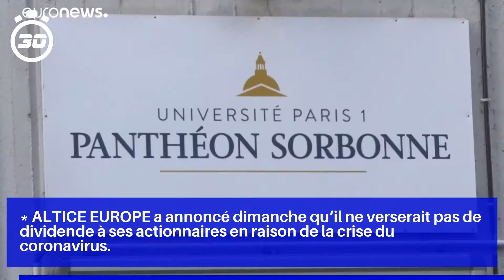Les valeurs à suivre à Paris et en Europe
* RENAULT a indiqué lundi que toutes ses usines étaient désormais à l'arrêt, à l'exception de ses site en Chine et en Corée du sud qui ont repris leur activité ou sont en cours de reprise.

* ALTICE EUROPE a annoncé dimanche qu'il ne verserait pas de dividende à ses actionnaires en raison de la crise du coronavirus.

* ING - La banque néerlandaise a annoncé lundi qu'elle se conformerait aux préconisations de la Banque centrale européenne et qu'elle allait suspendre le versement des dividendes, au moins jusqu'au 1er octobre, dans le contexte de la crise sanitaire liée au coronavirus.

* ERAMET - Le groupe minier et métallurgique a annoncé lundi la suspension de ses objectifs financiers pour 2020, expliquant qu'il n'était pas en mesure de quantifier les effets de la pandémie de coronavirus sur ses objectifs de production et de performance pour cette année.

* ASML a averti lundi prévoir un chiffre d'affaires au T1 nettement inférieur aux attentes en raison des effets de la pandémie de coronavirus.